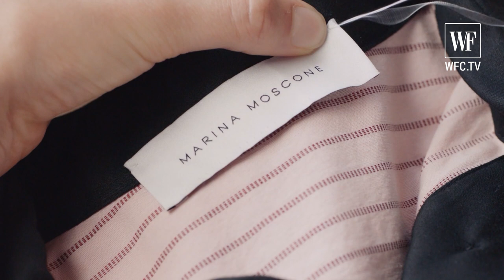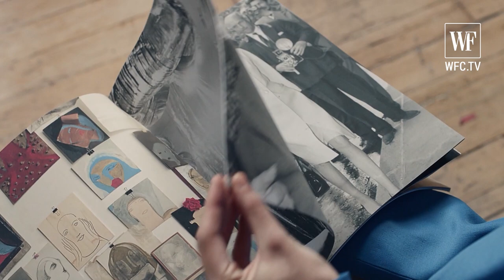Marina Moscone | spring-summer 2021